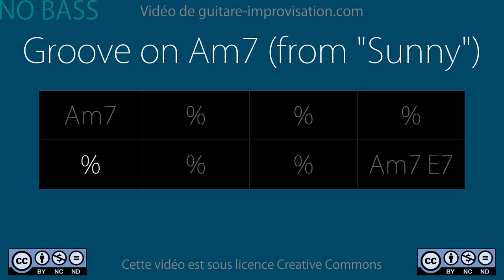Groove on Am7 from "Sunny" (NO BASS) 95 bpm : Backing Track